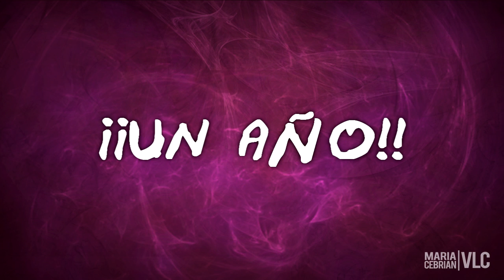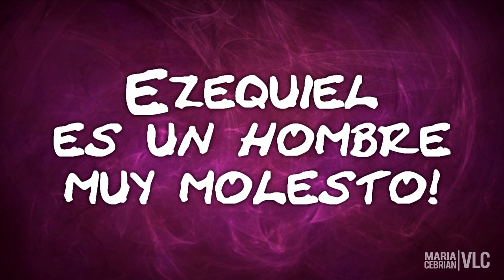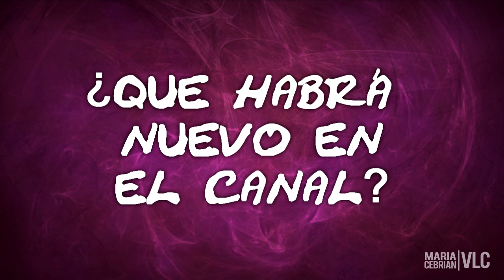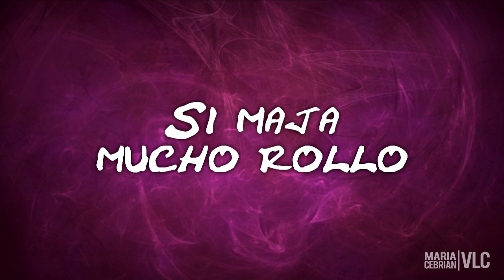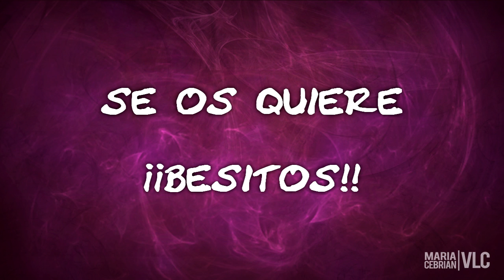[VoiceLog] Regalitos Crucero + Año en YouTube + Gracias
↓ Por favor abre y lee antes de preguntar ↓

No suelo publicar vídeos de este tipo, pero me apetecía contaros un poco el estado actual del canal, qué nos depara el futuro, etc, etc...

Para más info y más enlaces visita el siguiente enlace